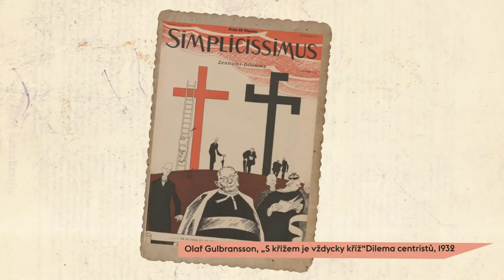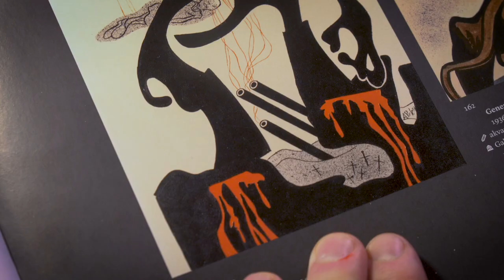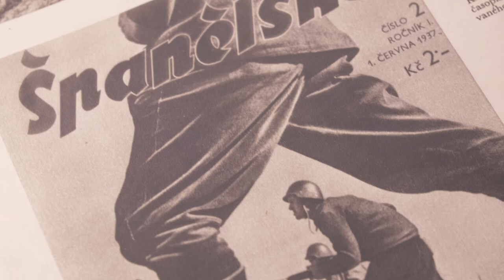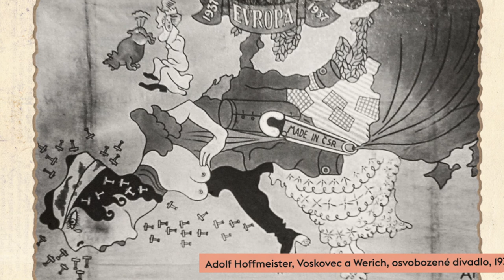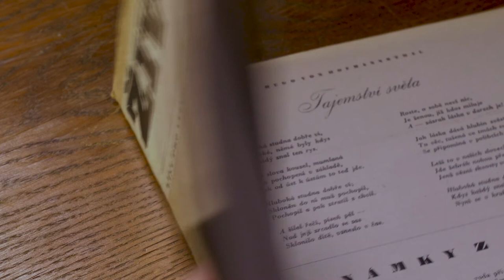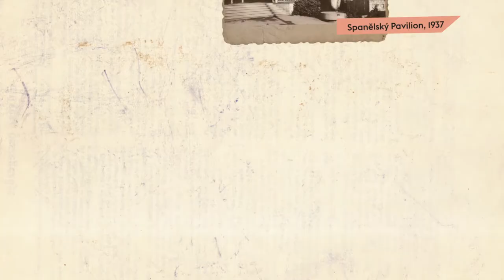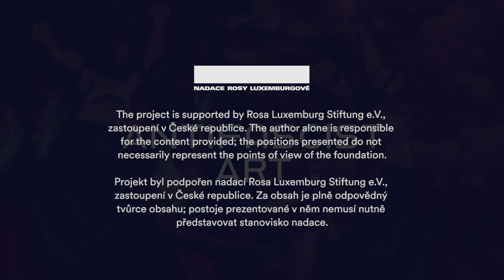Kapitola 6: „Guernica“ - domácí umělecká reakce na Španělskou revoluci a Španělskou občanskou válku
V roce 1936 začala občanská válka ve Španělsku a Československé demokratické síly začali razit heslo: „V Madridu se bojuje o Prahu!“. Události ve Španělsku byly velmi ostře sledovány a pochopitelně se projevily na tvorbě domácích umělců, a to nejen v satirách a návinových kresbách a obálkách publikací ale i v tzv. volném umění nebo výzdobě opon.